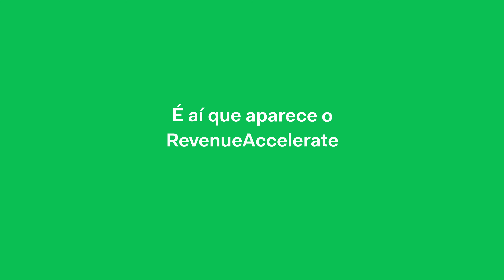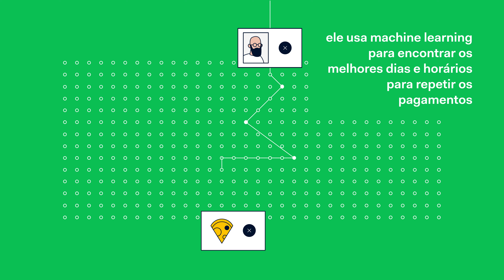RevenueAccelerate: A sua máquina de autorizações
RevenueAccelerate pode ajudar a aumentar as suas taxas de autorização, otimizando cada ponto da jornada de pagamentos de seus clientes.